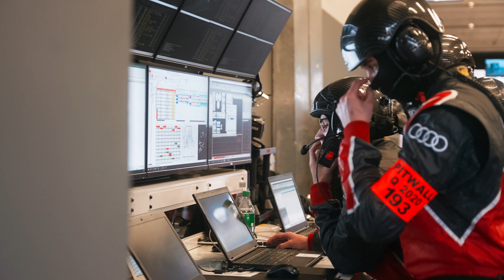Mal wieder GT3 - 24H Qualirennen | Teil 1 | RING POLICE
★★★ Mal wieder Nordschleife im GT3 Koffer 😍😍😍 ★★★